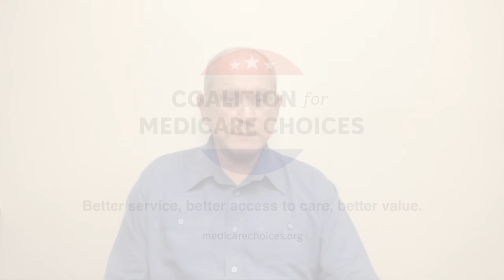Medicare Advantage Delivers Peace of Mind During the COVID-19 Crisis | Robert Cota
Better services, better access to care, and better value.